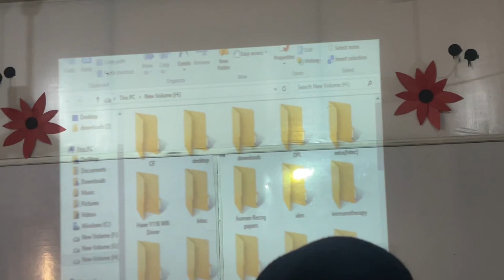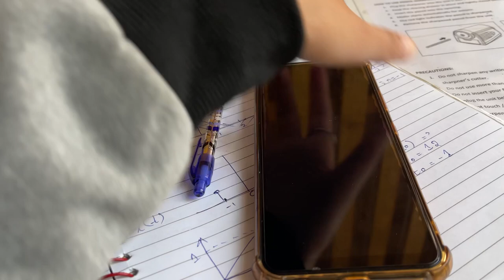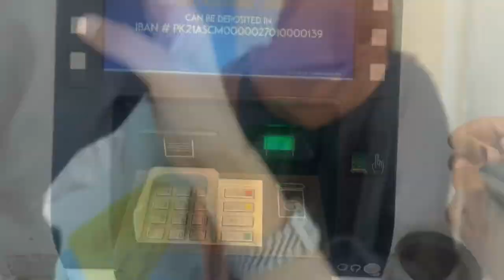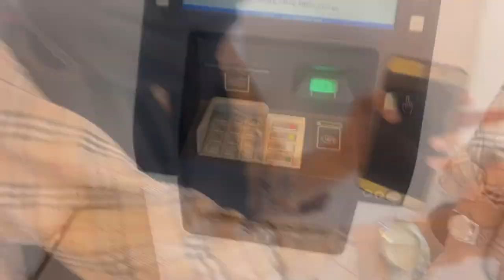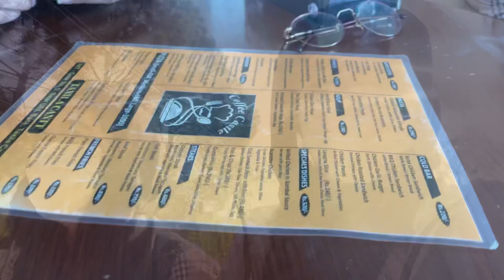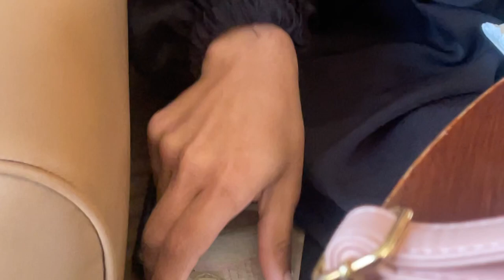We locked in ATM for minutes😭| Rain | Last lunch before